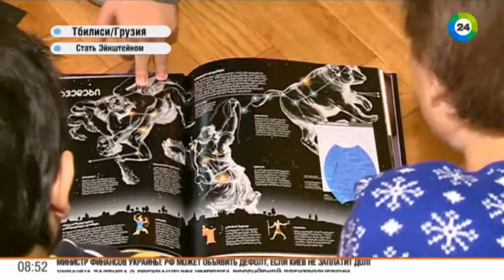Экодом для малышей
В Тбилиси открылся необычный центр естествознания. С помощью игры детей учат основам естествознания и рассказывают о жизни великих ученых. Во дворе этой школы ставят химические эксперименты и разрешают гладить кроликов, кур и других животных. Подробности в сюжете Мариам Болквадзе.